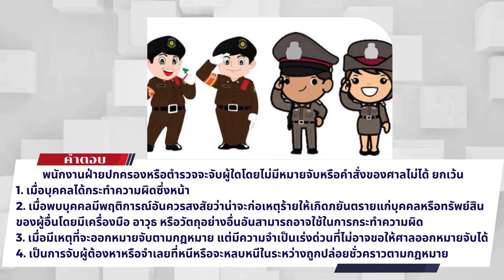รายการ คลายทุกข์ประชาชน | 17.10.67 | MVTV Online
คลายทุกข์ประชาชน รายการที่มีการนำเสนอข่าวที่เป็นกระแสในสังคม พร้อมทั้งหยิบยกเรื่องราวของข่าวมาเล่าให้ฟัง
เพื่อให้ประชาชนเกิดความรู้ ความเข้าใจในแง่มุมของกฏหมาย

ดำเนินรายการโดย : ทนายดร.วิโรจน์ อัศวเสมาชัย อดีตที่ปรึกษาอนุคณะกรรมาธิการตำรวจ / ว่าที่ร.ต.วีรวัชร์ รักษ์นิธิวงศ์